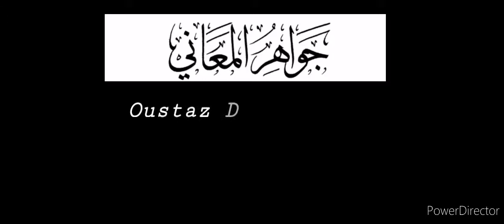Yéwu_Yété: Oustaz Dame GUEYE, Tafsir JAWÂAHIRUL MAHÂANÎI. Page 192